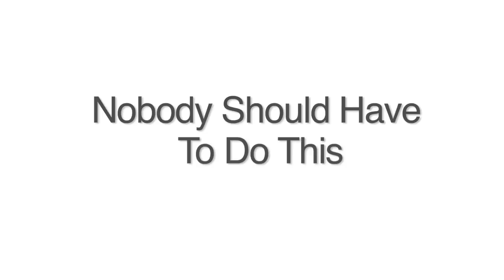Nobody Should Have to Do This (Carter Center)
The world's leading cause of preventable blindness, trachoma spreads easily from person to person. Of the 320 million people at risk for trachoma, most are children. Women are almost twice as likely as men to develop the advanced stage of the disease, which can lead to painful disability or blindness. Carter Center Trachoma Control Program Director Dr. Paul Emerson explains why no one should have to suffer from this horrible disease.

Read Dr. Paul Emerson's Huffington Post blog, "The Eye of the Beholder: Why Fighting Trachoma Matters"